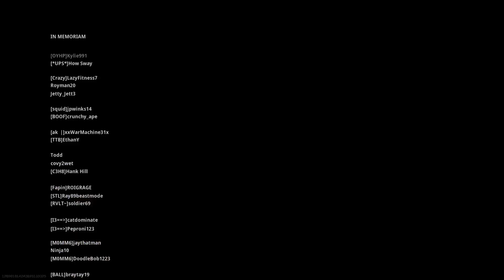CALL OF DUTY MODERN WARFARE - WARZONE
CALL OF DUTY MODERN WARFARE Full Gameplay